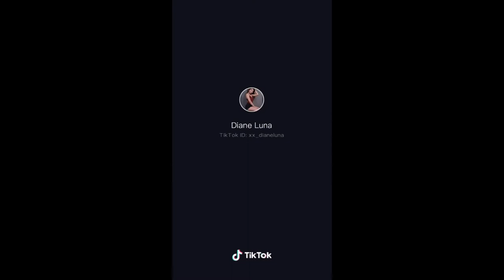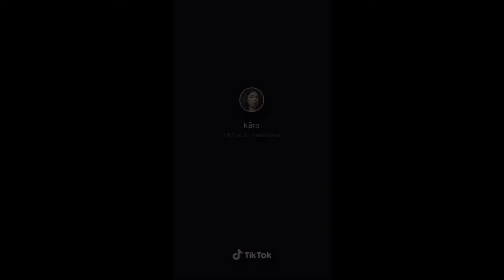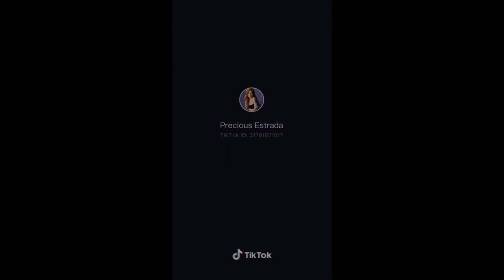Girls Face Lapse | When Puberty Hits You | TikTok Compilation | Face Tranformation | Face Glow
All clips property of the owner.